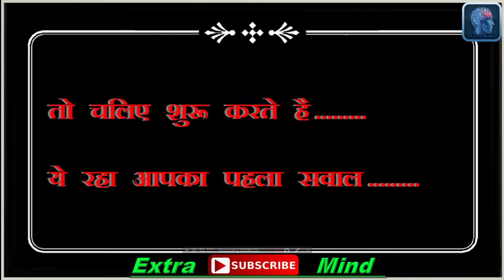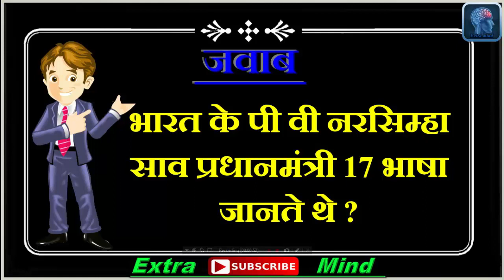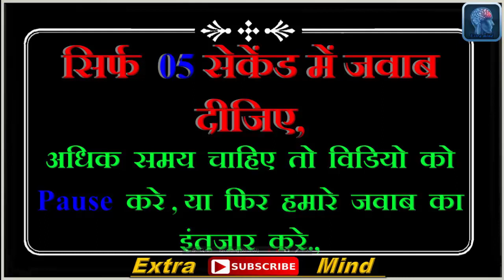interestinggk General Knowledge Questions || Most Brilliant Answers of UPSC, IAS Interview Question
Aapke apne channel Extra mind me aapka bahut bahut swagat hai,
Extra mind channel ek entertainment or General Knowledge Questions ka channel hai,
aapko humari video pasand aaye to video ko like kare aur apne dosto ke sath share kare aur yadi aap aisi hi majedaar video future me bhi dekhna chahte hai to aap humare channel ko subscribe kar sakte hai jisse aapko humari video ke notification milte rahenge aur aap hamesha update rahenge.,

    tags---
  Extra Mind
▶ Personality Tests
▶ Trick Question
▶ Funny Tests
▶ Funny Questions
▶ Funny Riddles
▶ Mind Tricks
▶ Knowledge Test
▶ Spot The Difference
▶ Brain Teasers
▶ Puzzle